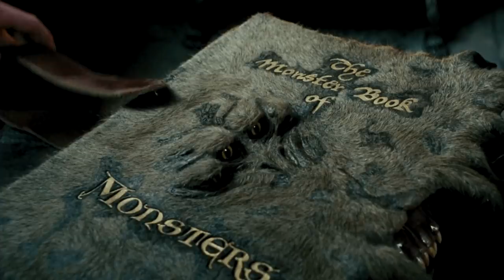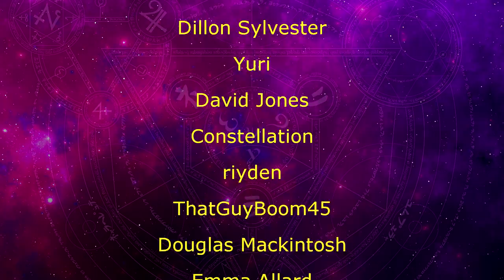Davvy Talks About the NEW Rogue, Warlock, and Wizard Subclasses!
He's a phantom.